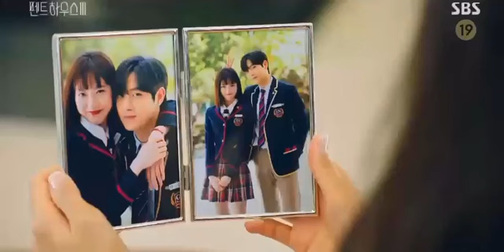[PENTHOUSE 3] Seok Kyung at the police station